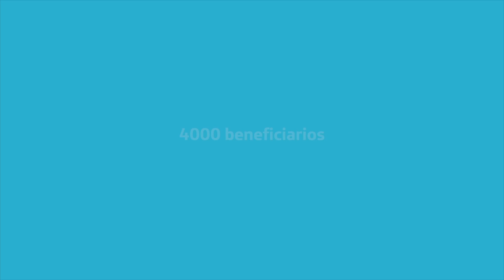Día Internacional del Voluntario Telefónica 2018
Descubre el impacto social de Telefónica Movistar Colombia en el Día Internacional del Voluntario Telefónica 2018; una jornada de unión solidaria en torno al mundo digital. Para ti, ¿qué significa ser voluntario? DIVT Voluntarios Telefónica